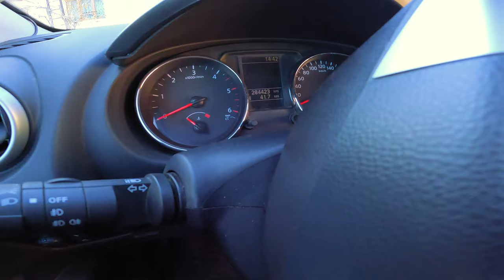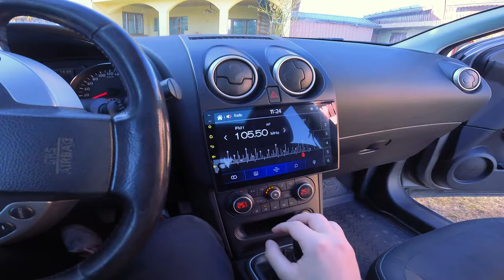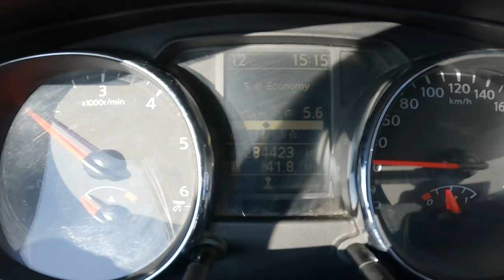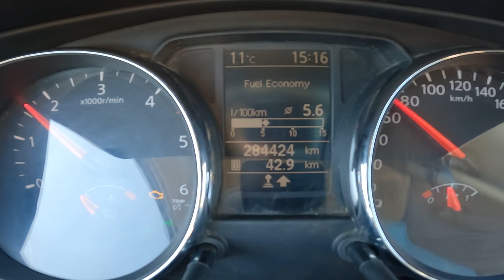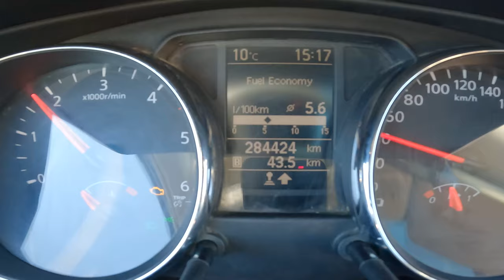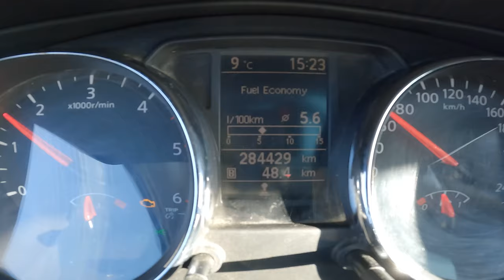Cel mai CORECT SUV: Nissan Qashqai 1.5dCi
Salut! Bine te-am găsit la un nou clip cu un Nissan Qashqai 1.5 din 2011! În acest videoclip detaliat, vom explora fiecare aspect al acestui SUV rafinat și plin de performanță. De la designul său atrăgător și tehnologia avansată la experiența de conducere și eficiența sa remarcabilă. Să trecem la treabă!

Zi faină și ne vedem la următorul!